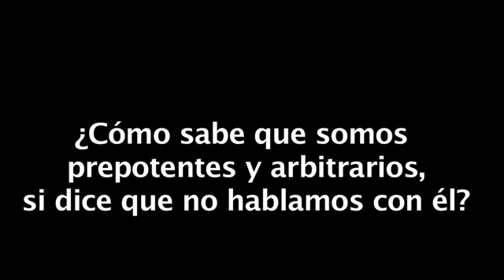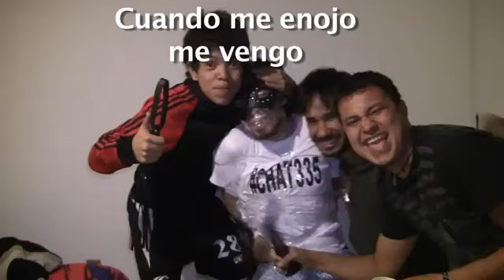Werevertumorro 2012... Lo Mejor del 2011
El ultimo video de Werevertumorro del 2011!